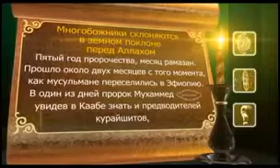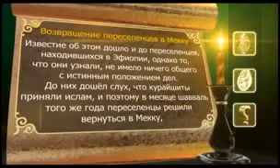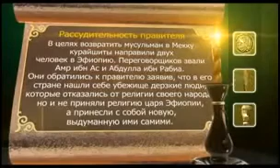Сира (жизнь) Пророка Мухаммада صلى الله عليه وسلم часть 05